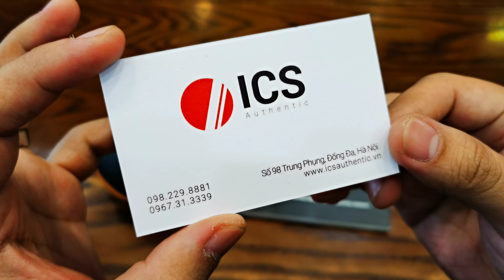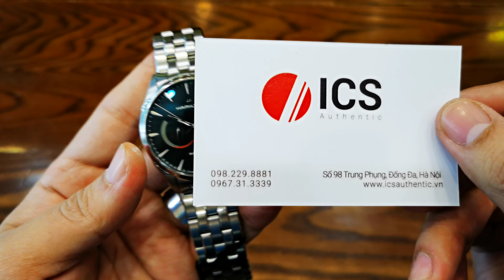[Đồng Hồ Tiện Dụng] Hamilton Jazzmaster Power Reserve 42mm H32635131 | ICS Authentic